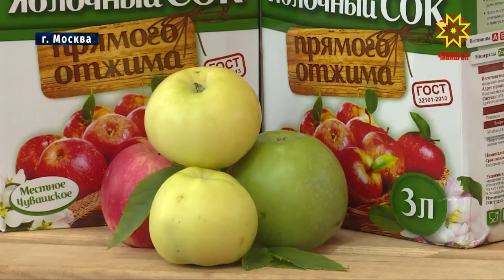В республике обсудят перспективы развития потребительской кооперации.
Уже в ноябре представители Центросоюза страны проведут в Чувашии выездное заседание. О перспективах совместной работы зашла речь на Всероссийской выставке «Золотая осень». С подробностями Дмитрий Ковалёв.